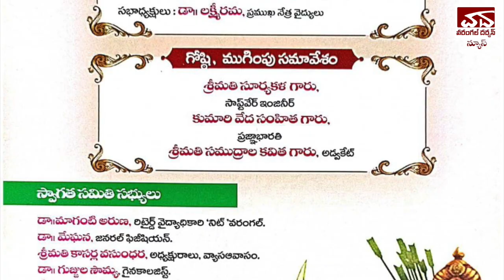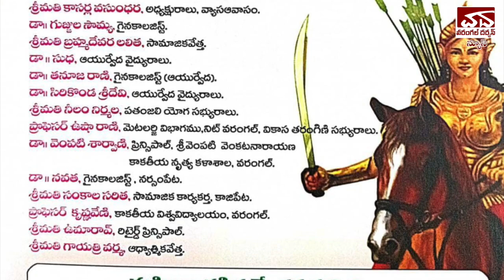వరంగల్ లో ఆదివారం మహిళా శక్తి సమ్మేళనం.